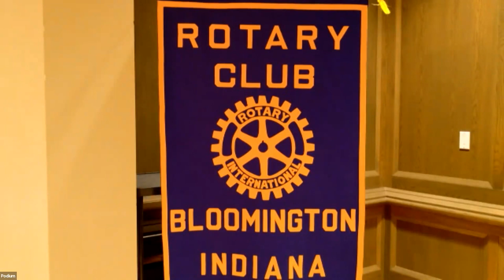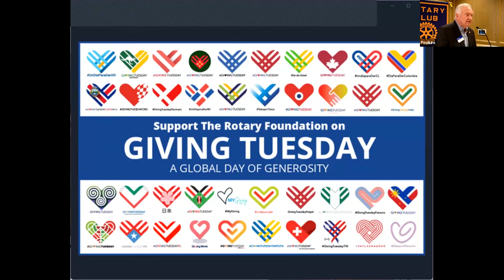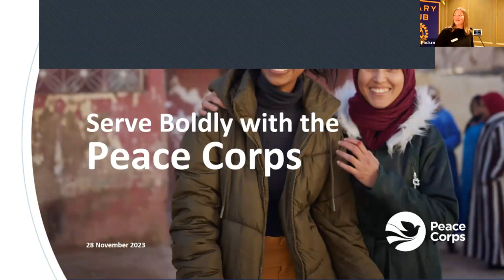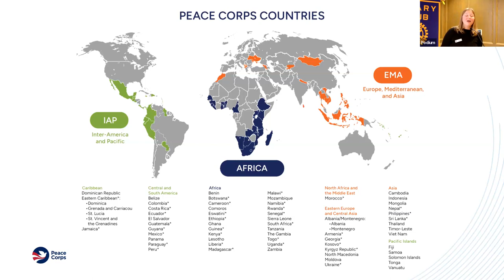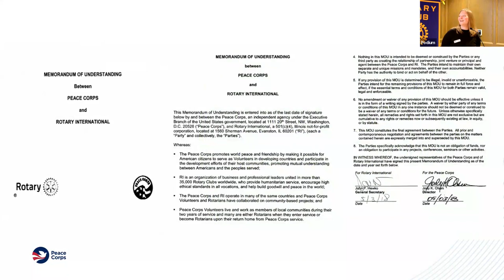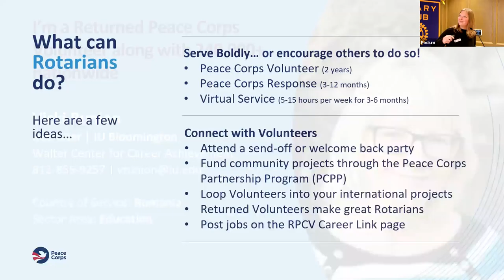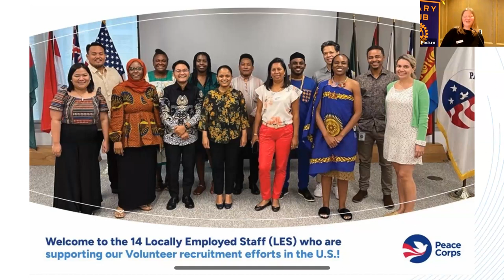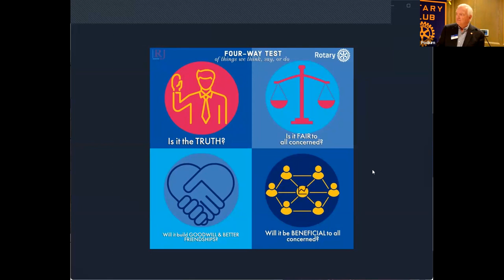Celebration of Service - November 28, 2023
Featuring Lindsay Maliqu: Rotary and Peace Corps: Partnering for Peace